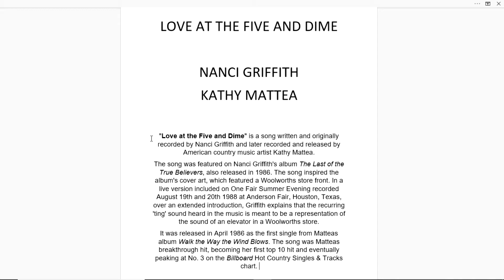"Love at the Five and Dime"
Today we heard "Love at the Five and Dime" by Nanci Griffith and Kathy Mattea.